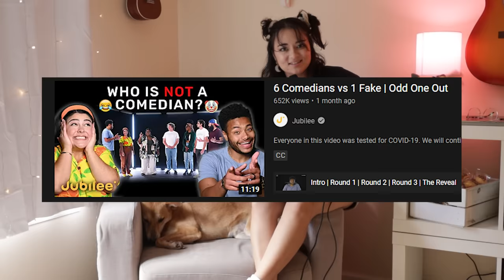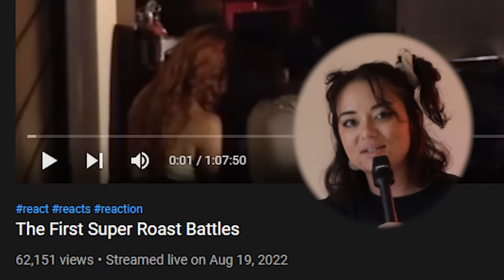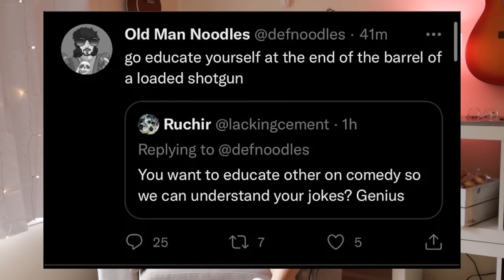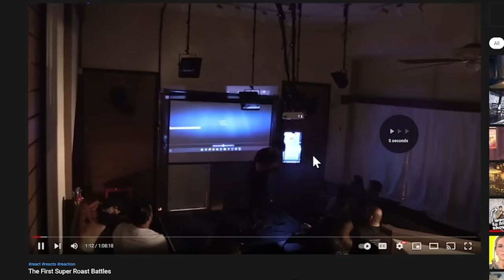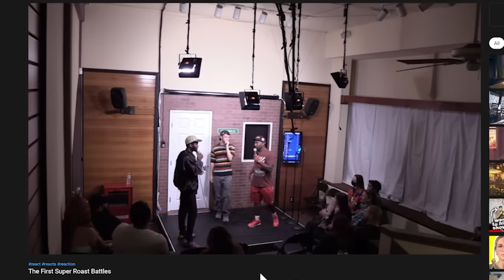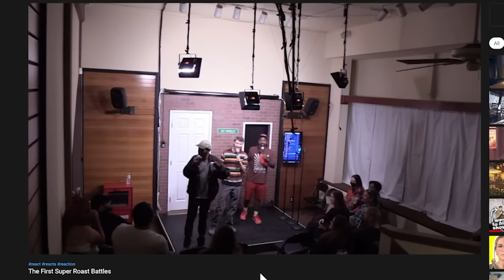The Most Painful YouTuber Comedy Show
━CHAPTERS━
00:00